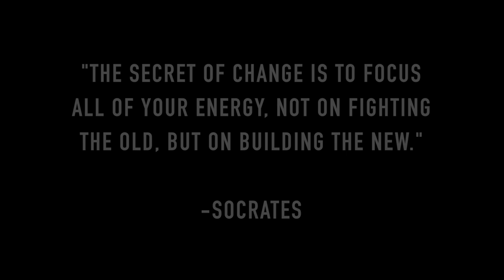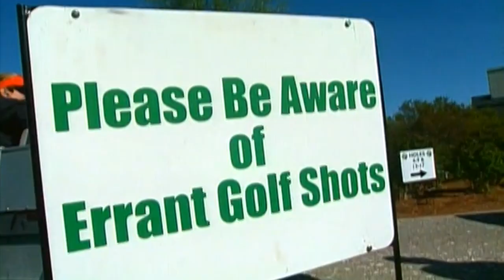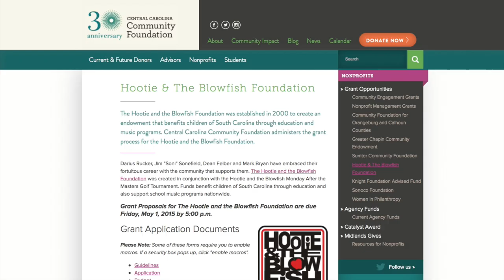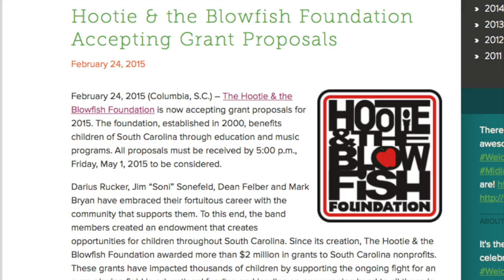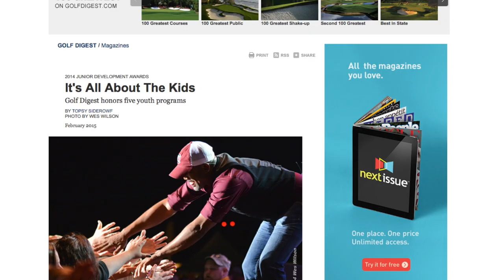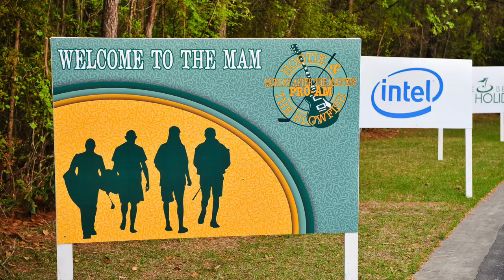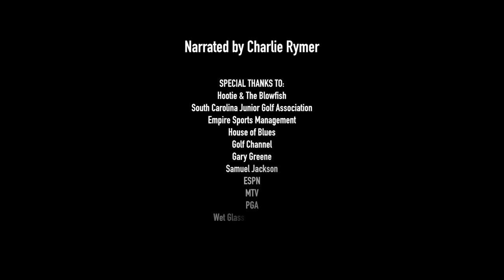Hootie & The Blowfish Philanthropic Documentary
Not to get lost in all of the fun, Monday After the Masters is a key fundraiser for the Hootie and the Blowfish Foundation! To date, the Foundation has raised over $6 Million for primarily educational charities and youth golf in the region. Learn more by watching the video!